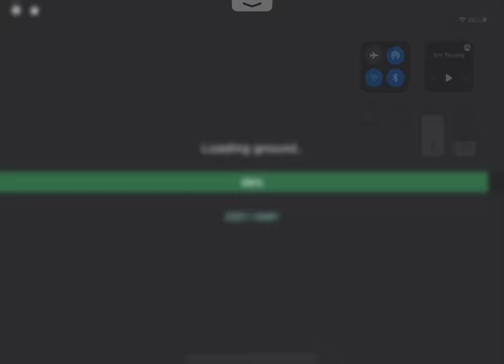Bunk Bed House Build in 3008!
Building the bunk bed base! In 3008